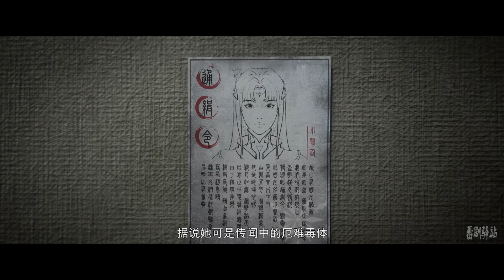🪓萧炎现身天源界，联手周元、林动血战先天之神：异魔皇！！【斗破苍穹 | Battle Through the Heavens 】